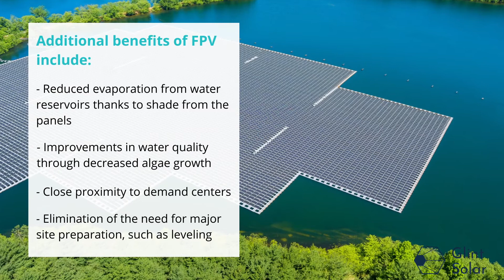The Benefits of Floating Solar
We're often asked "Why floating solar?". Well, the benefits of floating solar photovoltaics speak for themselves. To learn more about the unique benefits of FPV and how you can improve your solar development project, visit our